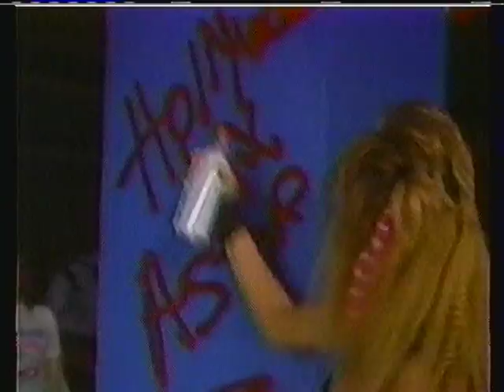GLOW. ( gorgeous ladies of wrestling ) 4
the popular tv show from the 80s to the 90s.